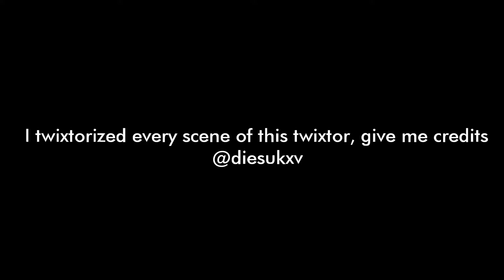Mikasa vs yeagerists (full fight) twixtor + time remap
it took me over 3 hours to make this twixtor